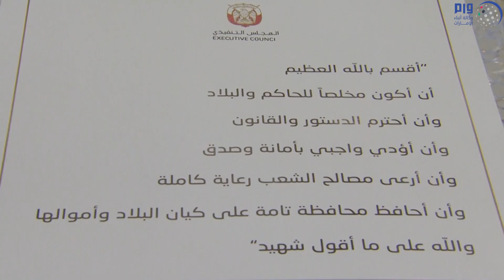أمام محمد بن زايد .. أعضاء "تنفيذي أبوظبي" الجدد يؤدون اليمين القانونية